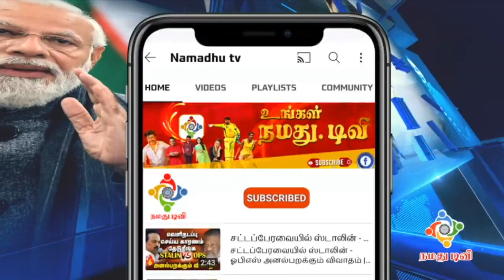ஐயோ Please Thaai Kelavi-ன்னு கூப்புடாதீங்க | Nithya Menon | Thiruchitrambalam | Dhanush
தாய் கிழவின்னு யாரும் கூப்புடாதீங்க.. LIVE -ல் கடுப்பான நித்யா மேனன் | ஐயோ Please Thaai Kelavi-ன்னு கூப்புடாதீங்க | Thiruchitrambalam | Dhanush | Nithya Menon